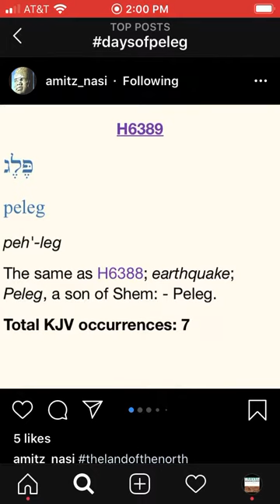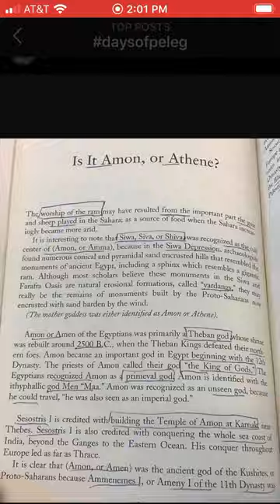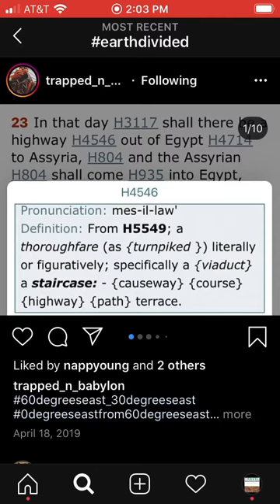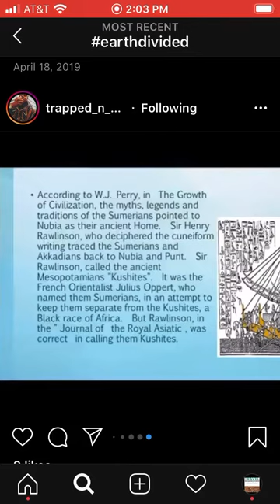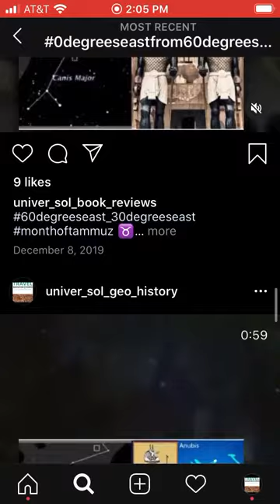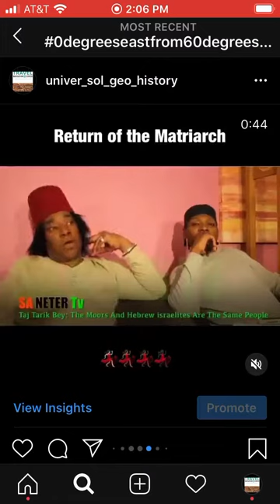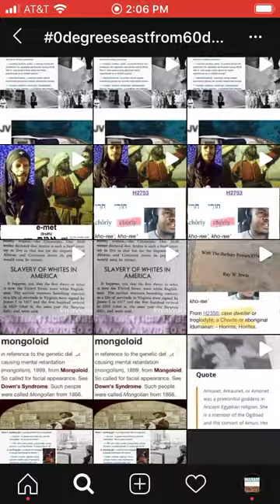April 24, 2020